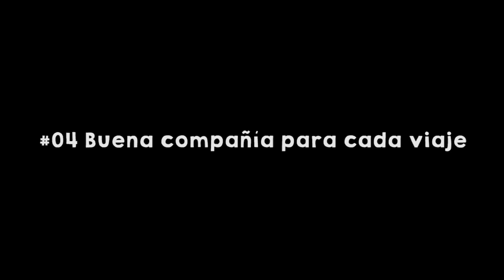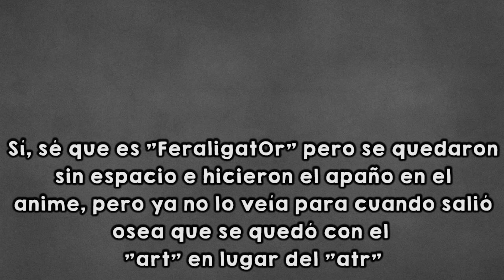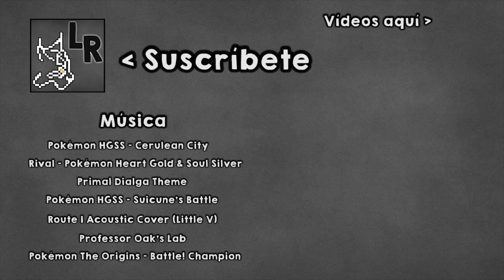Define tu personalidad con 10 Pokemon (Top 10 PKMN Lynx) 2/2 | Resubido (Lynx Vintage)